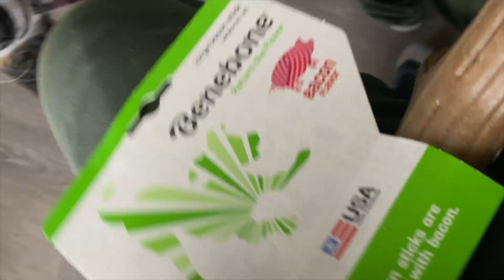Bernese Mountain Dog enjoys her first Benebone!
This was your Bailey Dose of Bernese! Please enjoy your day!

Be sure to follow us for the cutest and largest archive of puppy Bernese Mountain Dog videos on YouTube! Our goal is to put a smile on your face as we embark on this wonderful journey with Bailey the Bernese Mountain Dog, and share every moment with you!